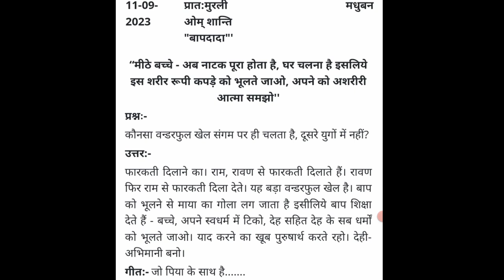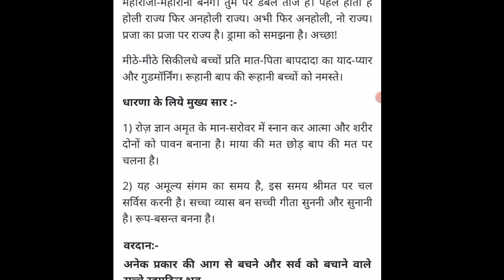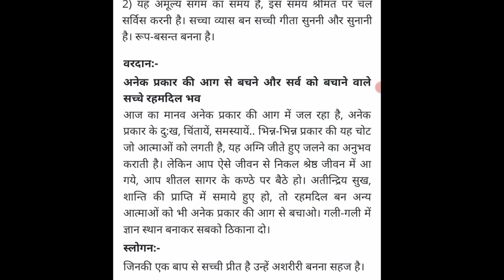aaj ki murli || 11-9-2023 || आज की मुरली